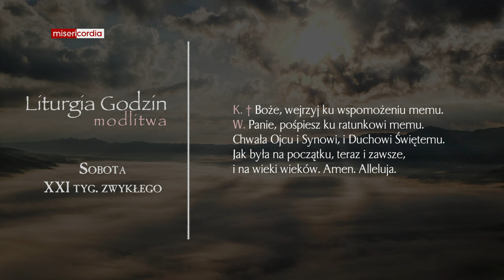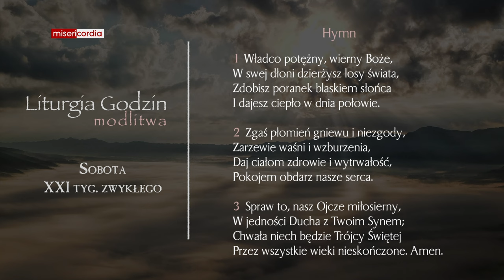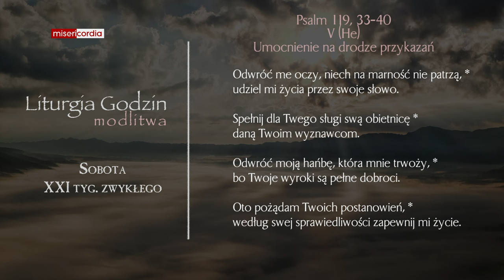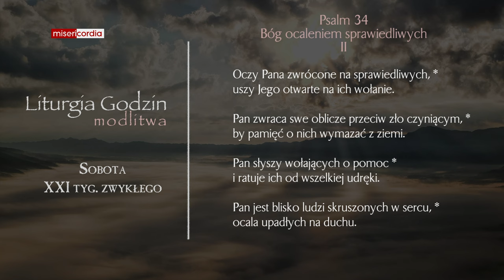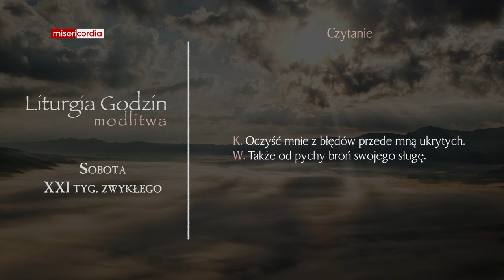Liturgia Godzin | Modlitwa Południowa | Sobota, XXI tyg. zwykłego